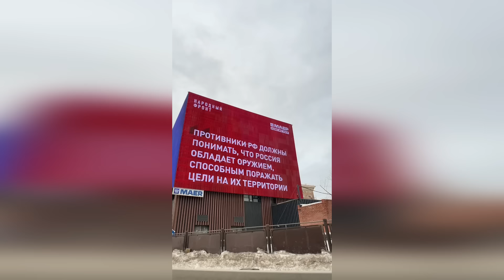⚡️ПУТИН СЛИЛ ДИСЛОКАЦИЮ САРМАТОВ! 3 ЧАСА УГРОЖАЛ ЕВРОПЕ И США! ПЕРЕГОВОРЫ, ЯДЕРКА!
Сегодня путин выступил с посланием к федеральному собранию. Опять угрожал Европе ядерным оружием и рассказывал про ракеты Сармат. Я посмотрел 3 часа этого бреда вместо вас. Все рассказываю в видео!